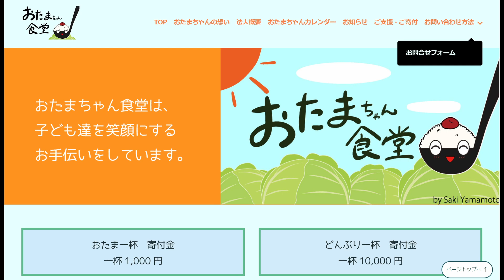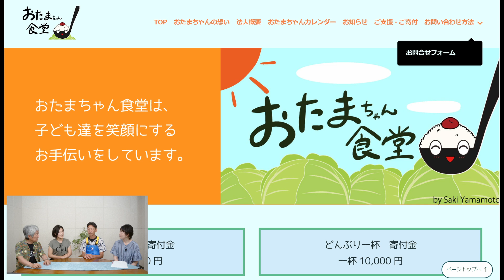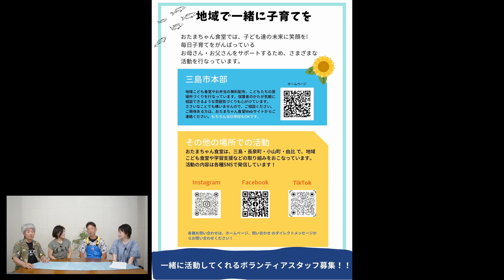由比の漁師さん夫婦がこども食堂を始めます｜小沼みのりと鈴木俊夫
小沼みのりアナと鈴木俊夫さんが静岡の魅力をDig（掘り下げて）で行く番組です。

今日のゲストは、静岡市清水区由比の漁師さん、望月保志さんと奥さんのみのりさんです。お二人が始める子ども達のための食堂「おたまちゃん食堂」が2023年8月5日（土）にオープンします。漁師さんがつくる食堂は、普通の食材ではないようです。

3showwa_minori

「すんてれ」は「しずおか駿府城テレビ」の愛称です。静岡市葵区、駿府城跡からほど近い「すんてれスタジオ」から配信しています。
頑張っておもしろい番組を作っていきますので、どうぞよろしくお願いします。